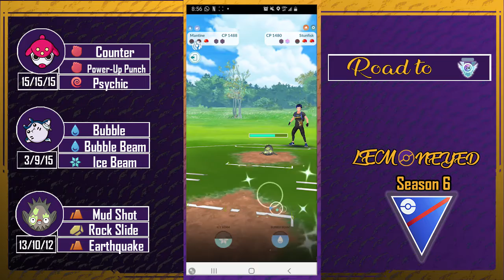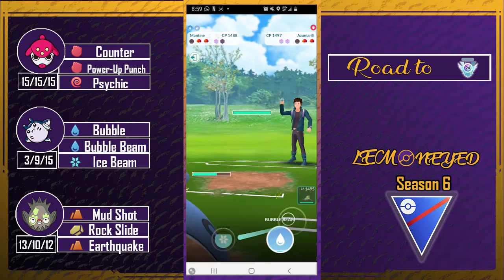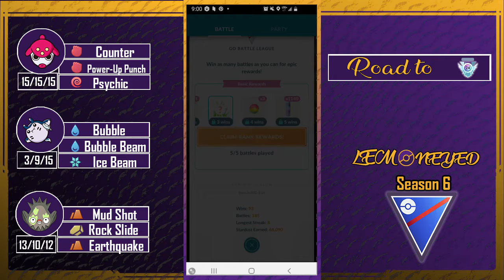Road to Rank 24 - Pokemon Go Battle League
In this video I went 0-5. I just wanna have this posted to showcase something different aside from 5-0 and 4-1 sets.

Timestamps

- 0:00 Altaria Lead
-  2:24 Skarmory Lead
- 4:55 Mew Lead
- 7:06 Alolan Marowak Lead
- 9:45 Azumarill Lead